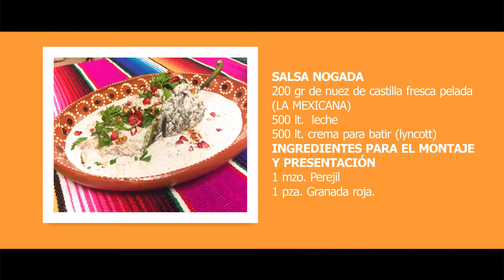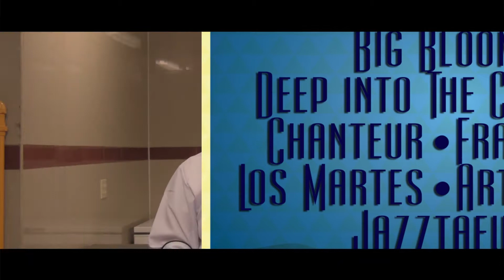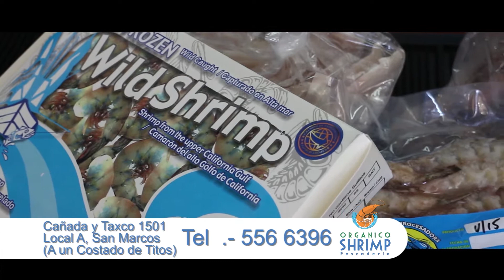Hasta la Cocina - Chiles en Nogada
Les compartimos en esta emisión de Hasta la Cocina la preparación de los tradicionales Chiles en Nogada, donde la Chef Ilean Padilla nos deleita con su sazón.

S1 EP5

Programa Transmitido el 16 de Noviembre 2016.
Transmitido por la señal de Canal 66 en Mexicali, B.C.